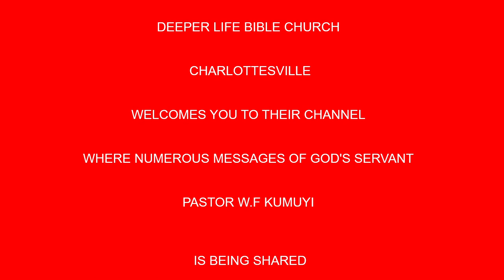Work That Endures for Eternity (English & French) BY PAS W F KUMUYI